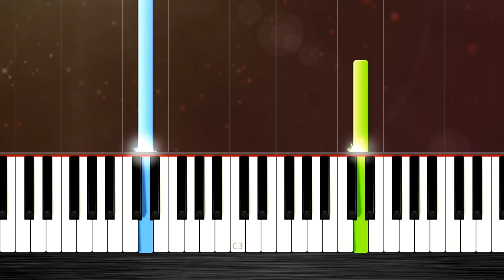The Lord Of The Rings - Concerning Hobbits - EASY Piano Tutorial by PlutaX